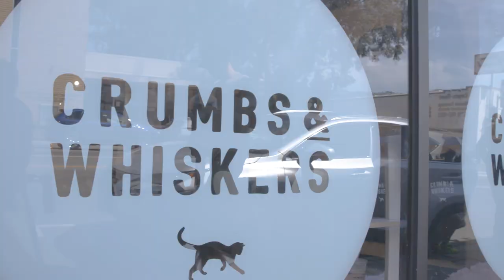Hangzhou Spark’s guxue and Krystal Go to a Cat Cafe: Access Granted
Overwatch League insider Emily Tang picks up guxue and Krystal of the Hangzhou Spark to go check out a cat cafe. Hear all about the music that get these pros in the zone before taking the stage, as well as what players they admire in the league. This is Access Granted presented by Toyota.